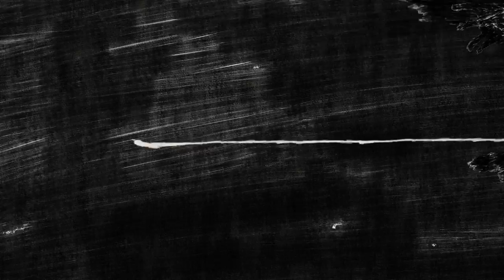AMV - PaperHeart - DivineAMVs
Author: qwaqa
Song: James Newton Howard - Baby Monitor, James Newton Howard - Hand of Fate, Pt.I
Anime list: The Girl Who Leapt Through Time, Genius Party Beyond, Paprika, Original animation
● Author's comment: Little project of mine. Most of animation was borrowed from The Girl Who Leapt Through Time directed by Mamoru Hosoda and written by Satoko Okudera.